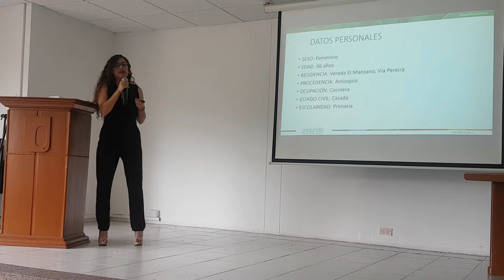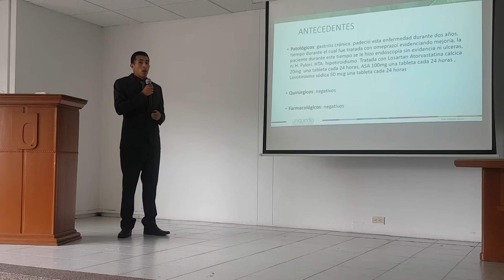Núcleo EAP 2019(3)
Núcleo Integrados I EAP 2019